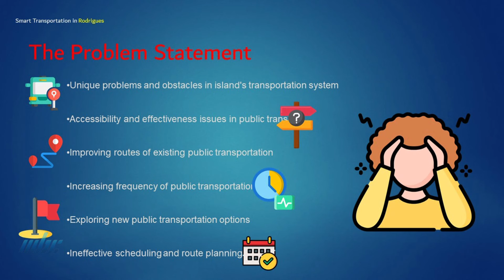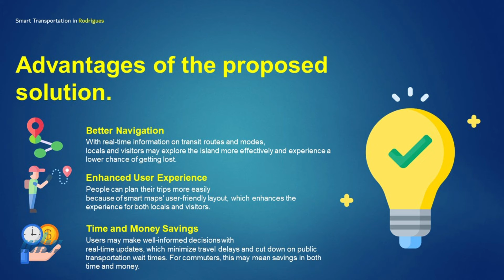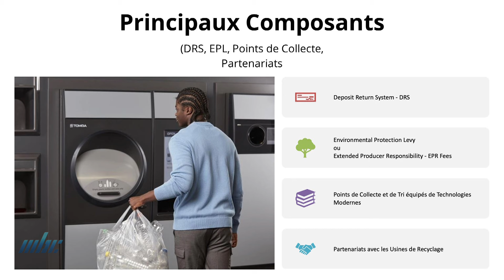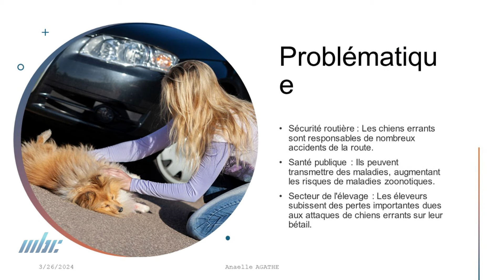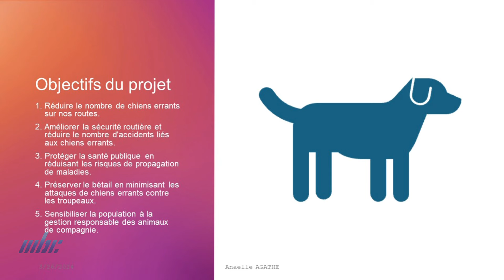Inové Moris National Innovation Challenge 2024 - Ep 17 Phase 1